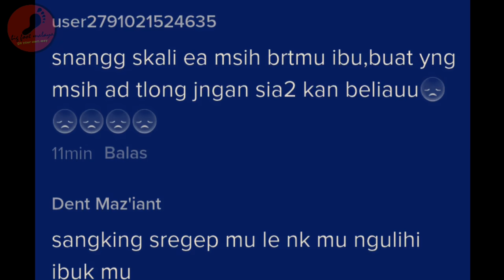Ibu Ini Tidak Menyangka Pemuda Ditepinya Itu Rupa²nya Anak Kandungnya Sendiri, Lihat Apa Yang Jadi